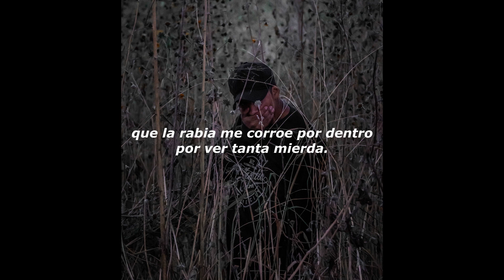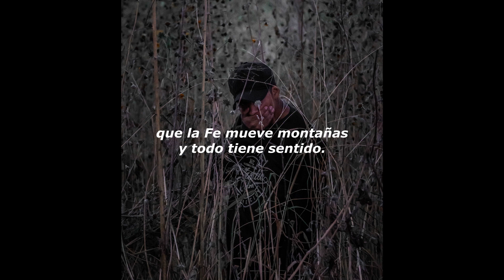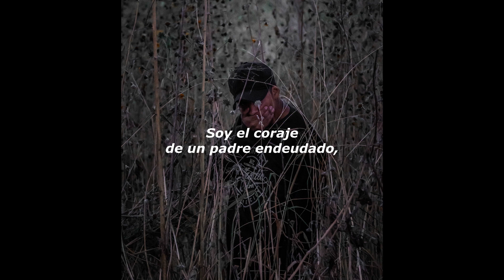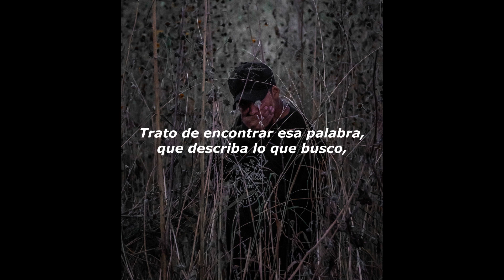KEN. Soy Intro